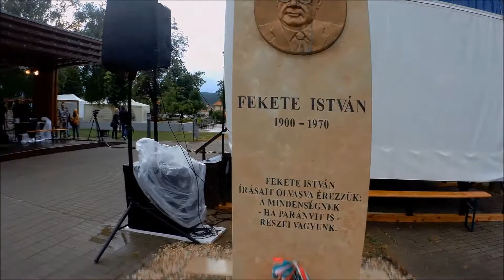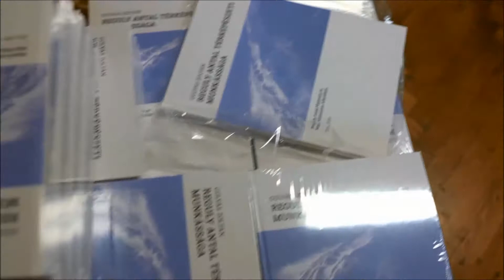Backstage - Reguly 200 (Negyedik rész)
Egyszerű vándorként érkeztem a Reguly Antal Múzeum fesztiváljára.
Élmény volt részt venni a programokon, egy kicsit más szemszögből követni az eseményeket...
Közreműködtek: Innergarden, Sziráki Zsófia, Marton Károly, Gulyás Zoltán, Szőnyegi Zsófia,  Csepregi Márta, Szíj Enikő, Ruttkay-Miklián Eszter, Hangrád István Larisa Porshunova, Olga Bubnovene, Galina Kongyina és sokan mások...